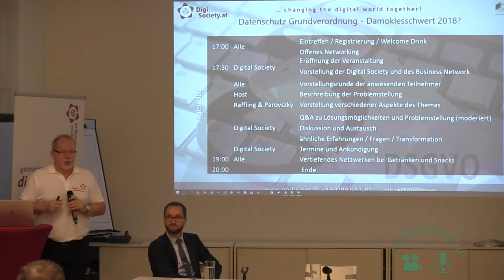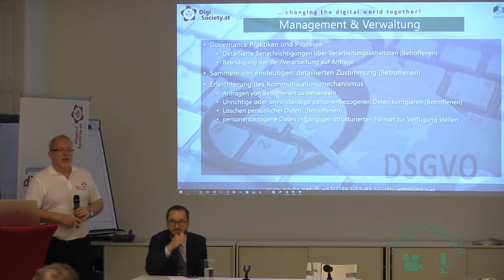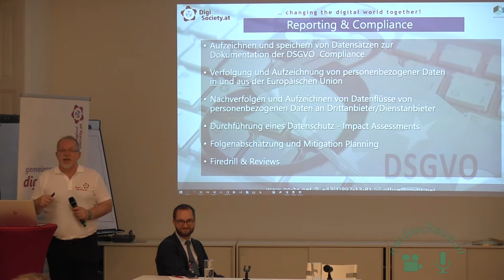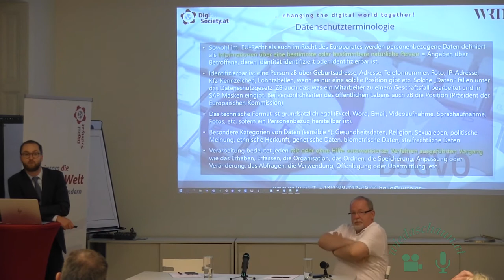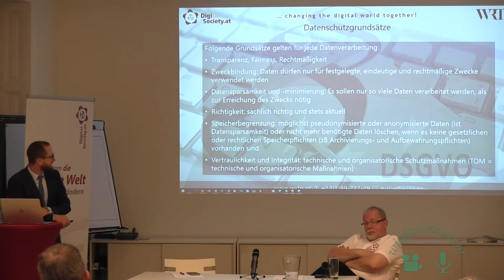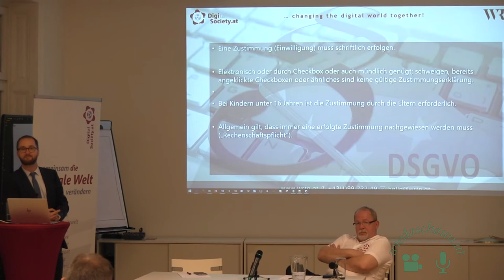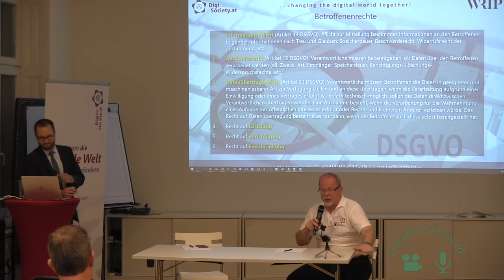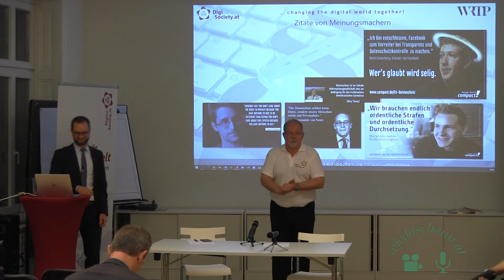DSBN: Datenschutz Grundverordnung (DSGVO)– Damoklesschwert 2018?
Schon bisher hatte Österreich eines der schärfsten Datenschutzgesetze Europas. Das Datenschutz-Anpassungsgesetz 2018 wurde im Nationalrat beschlossen und tritt mit 25. Mai 2018 in Kraft.

Alle Unternehmen, die personenbezogen Daten verarbeiten (auch in Excel, PDF etc.) müssen bis dahin DSGVO-konform sein – die Zeit läuft …

Gemäß DSGVO Artikel 83 Abs. 5 drohen Geldbußen von bis zu EUR 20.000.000  oder 4 %  Jahresumsatzes des vorangegangenen Geschäftsjahrs!

Im Rahmen des DSBN „Datenschutz Grundverordnung – Damoklesschwert 2018“ betrachten wir gemeinsam Risiken und Wege damit umzugehen.
Impulsgeber

 Mag. Philip Raffling – Philip Raffling ist aufgrund seiner Ausbildung und bisherigen Tätigkeit in renommierten Anwaltssozietäten besonders auf die Beratung in- und ausländischer Klienten in aufenthaltsrechtlichen Angelegenheiten spezialisiert – ein besonderer Fokus liegt auf „private & investment-immigration“ und Family Office. Zudem berät er (inter)nationale Unternehmen und Privatpersonen in allen Bereichen der Hotellerie, Gastronomie und Freizeitwirtschaft, im Bereich der Daseinsvorsorge, im Bereich Industrie 4.0 und im Datenschutzrecht. Philip arbeitet diesbezüglich aktiv in der Arbeitsgruppe AG 001.18 „Datenschutz“ des Austrian Standards Institut mit (Normungsprojekt Datenschutz-Managementsysteme und Datenschutzbeauftragte) und beschäftigt sich darüber hinaus mit Themen des IoT.

Alfons Parovszky Ing. Alfons Parovszky, MSc – Geschäftsführer AP-HS GmbH / Beirat Digital Society. Alfons Parovszky hat über 30 Jahre Erfahrung in der IT Branche in Entwicklung, Consulting, Projektmanagement und Vertrieb in internationalen Konzernen auf nationaler und internationaler Ebene (EMEA). Er ist Geschäftsführer der AP-HS GmbH Unternehmensberatung und Erfinder des Cloud-Kompass. Seine Schwerpunkte liegen im Bereich Mitarbeiter in der digitalen Transformation, sowie im Bereich der Datensicherheit. Privat ist der Bereich der digitalen Freiheitsrechte ein wichtiges Anliegen für ihn.